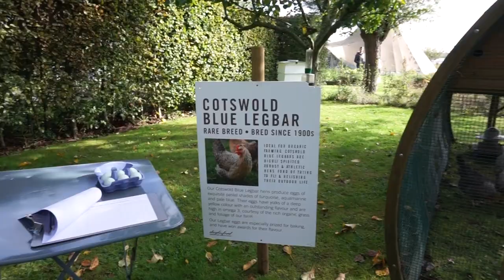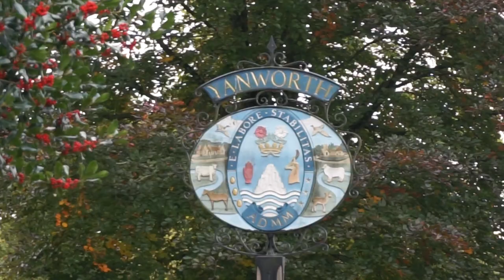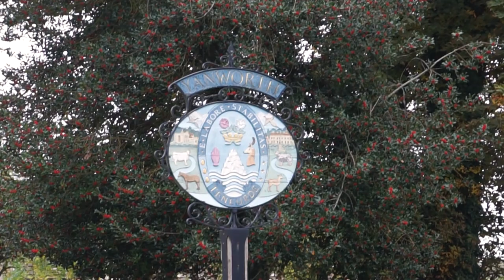Cotswolds Vlog: Homemade Pumpkin Bread and Apple Day at Daylesford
Hello everyone! Join me in my vlog for a day out in the English Cotswolds. I visit Daylesford farm for the first time for their Apple Day event to celebrate what the season has to offer, as well as going on an autumnal walk in Yanworth, a picturesque sleepy Cotswold village with the most amazing views of the English countryside. At this time of year the trees are a patchwork of every shade of red, orange and yellow, and it was just what I needed to relax after a busy week at university. Then I share my pumpkin bread recipe for the perfect autumn bake that makes the most of the flavours of the season. Pumpkin puree, cinnamon, ginger, nutmeg, cloves and walnuts... who needs a scented candle when you can fill your house with the warming scents of this delicious loaf? I hope you all enjoy the video! 🧡

EDIT: There seems to be a problem with the sound in the video. For some reason it glitched when I uploaded it to YouTube, but to summarise the audio that has been cut out: I added spices to the pumpkin loaf (a tablespoon of cinnamon, and a teaspoon each of ground cloves, nutmeg, ginger and all spice) and I added some raisins and walnuts which I crumbled into smaller pieces by hand, and how much you add depends on personal preference but I would say approximately a 1/3 cup each.